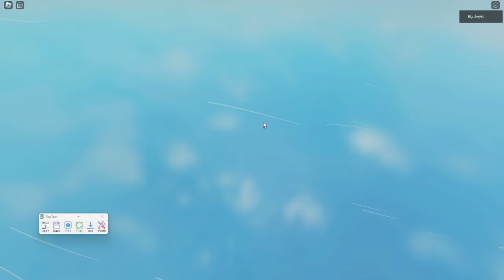MYTHIC SHARD AFK ALL MAPS! STORY RAIDS CHALLENGES REROLLS GEMS ITEMS UNITS | Anime Last Stand Roblox